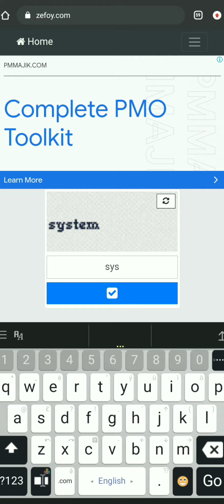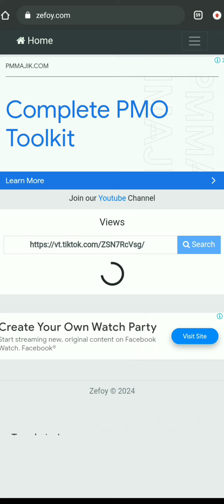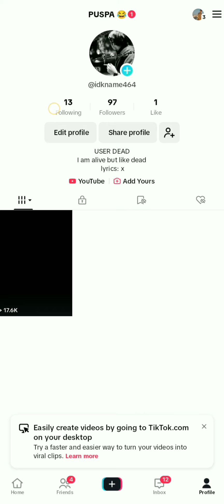TIKTOK UNLIMITED VIEWS METHOD BY | MG OFC